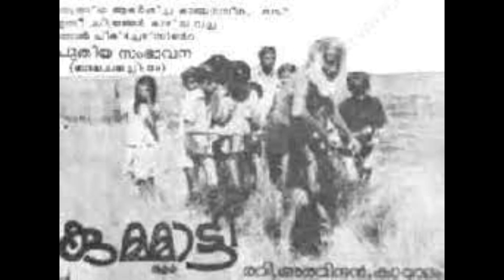Kuttyedathi Vilasini- A Natural Performer/നാടകത്തിലും സിനിമയിലും തിളങ്ങിയ കുട്ട്യേടത്തി വിലാസിനി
Kuttyedathi Vilasini hails from Trichur District and her real name is Broni.She worked in Professional dramas from her youth and later joined Sangamam theatres, Calicut and worked there.Her name was changed to 'Vilasini' and was known as Kozhikode Vilasini at that time till she acted in the film 'Kuttyedathi' directed by P.N.Menon and written by M.T.Vasudevan Nair.That film was a big success financially and critically in which actor Sathyan was the hero.The character performed by Vilasini 'Kuttyedathi' became the prefix of her name after the success of that film and her brilliant performance in it.
She acted in good films of eminent directors like Adoor Gopalakrishnan,P.A.Bakkar,G.Aravindan etc after wards and also in good commercial films.
She continued with her stage programs as well and actedin dramas of professional drama groups.
She acted in films like 'Panimudakku,Taxycar etc.
She got second Best Actress award for her performance in the film 'Dweep' directed by Ramu Kariatt.
She acted as sister of Bharath Gopi in the award winner film 'Kodiyettam' directed by Adoor Gopalakrishnan.
She also acted in commercial films like 'Angadi and Ahimsa' directed by I.V.Sasi.
She acted in C.Radhakrishnan's film 'Agni', and 'Kanalattam'.
She acted in 'Mannintemaril' directed by P.A.Bakkar,
She acted in 'Kummatty' directed by G.Aravindan.
She acted in 'Yavanika' directed by K.G.George,
She acted in 'Gaanam' dired by Sreekumaran Thampi.
She acted in 'Meenamasathile Sooryan' directed by Lenin Rajendran
and also
she acted in the film 'Appunni' directed by Sathyan Anthikkadu
She acted in 'Kadathanadan Ambady'
She acted in 'Sthalathe Pradhana Payyans'
she acted in 'Sukrutham'  etc.
She acted in several TV serials and several dramas also.